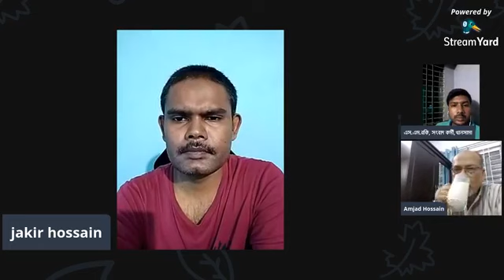দিনাজপুর নিউজ ২৪ ডটকমের উদ্যোগে বিশেষজ্ঞদের চোখে করোনা ভাইরাস, পর্ব-২ ”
DinajpurNews24 দিনাজপুর ও প্রবাসী দিনাজপুরবাসীদের সকল সংবাদ .

দিনাজপুর নিউজ ২৪ ডটকমের উদ্যোগে, করোনা ভাইরাস বিষয়ে সচেতনা বাড়াতে, অধ্যাপক ডাঃ এম আমজাদ হোসেন স্যার এর সঞ্চালনায়
ফেসবুকে লাইভ অনুষ্ঠান (২য় পর্ব)
“বিশেষজ্ঞদের চোখে করোনা ভাইরাস”
অতিথিঃ ঢাকা বিশ্ববিদ্যালয়, জেনেটিক ইঞ্জিনিয়ারিং অ্যান্ড বায়োটেকনোলজি বিভাগের ডক্টরাল ফেলো, আইসিডিডি আর.বি, এর ভাইরোলজি ল্যাবরেটরির, সিনিয়র রিসার্চ ইনভেস্টিগেটর নূরজাহান মালিহা।

আরও উপস্থিত ছিলেন, খানসামা উপজেলা স্বাস্থ্য কমপ্লেক্স এর আবাসিক মেডিকেল অফিসার ডা.শামসুদ্দোহা মুকুল। বিরল প্রতিনিধি আতিউর রহমান, খানসামা প্রতিনিধি এস এম রকি, পার্বতীপুর উপজেলা সমিতি ঢাকার সাধারণ সম্পাদক জাকির হোসেন।

DinajpurNews24 - দিনাজপুর নিউজ ২৪  এর সর্বশেষ খবর জানেতে ভিজিট করুন